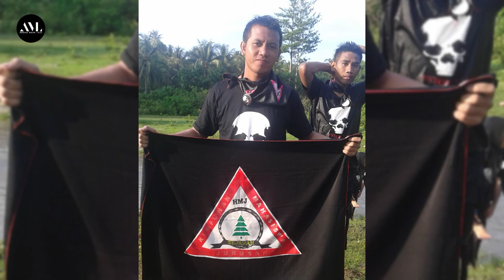Hymne FIS UNG - Mohamad Faisal Tangahu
Hymne FIS UNG (UNIVERSITAS NEGERI GORONTALO) - Mohamad Faisal Tangahu

LIRIK Hymne FIS UNG
Ku langkahkan kaki ku menyongsong mentari
Menatap ke depan bersama Ibu Pertiwi
Jiwa dan raga ku korbankan demi fakultas ini
Tuk dapatkan pengorbanan yang sejati

Fakultas Ilmu Sosial lambang kan perjuangan
Satukan persatuan di kampus peradaban
Walau banyak rintangan kami tegar kan badan
Dan takkan terpisahkan Fakultas Ilmu Sosial

Merah yang kami tuju berani untuk maju
Walau tanpa peluru pena kami berburu
Saat kami bersatu cita-cita tertuju
FIS engkaulah nafasku
FIS gapai tujuanku